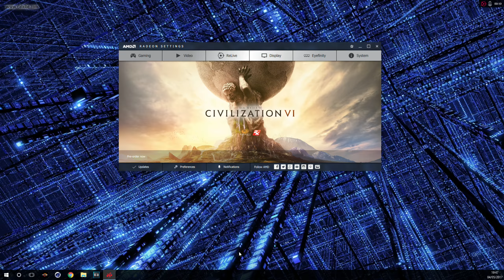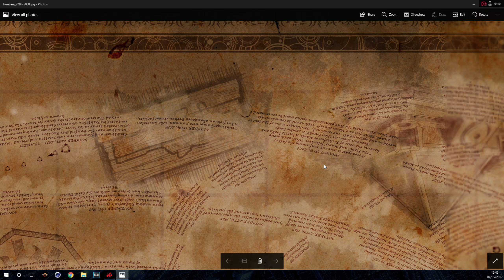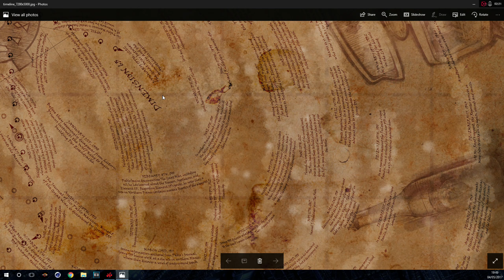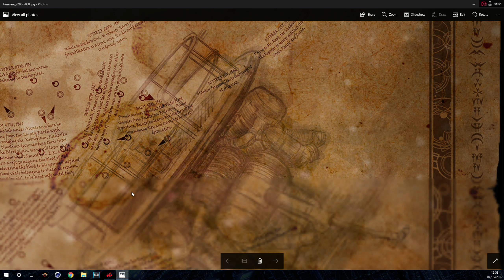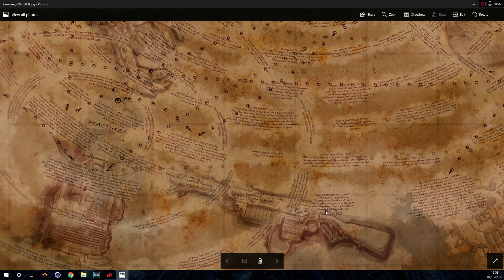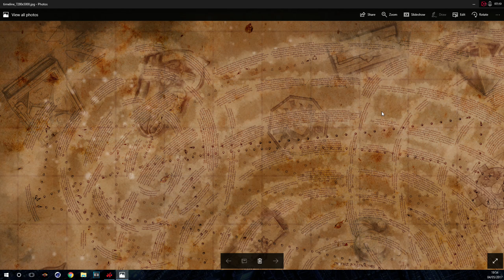Call of duty Zombies full Story line poster a brief look as teased by Jason Blundell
Wow this is amazing 8 new maps and this absolutely amazing
full timeline zombie map from the man himself Jason Blundell.

My channel mainly features Ps4 and PC game-play of multiplayer games, like GTA5, COD BO3, Zombies etc. I am also beginning to do tech reviews and un-boxings. A lot of fun and amusing content on this channel, also there may be a few course words during these times so i do advise a PG rating. I would be appreciative if you could drop a like on my videos and also comment of what you would like to see on the channel in future also make sure to subscribe to help me reach 100,000 SUBSCRIBERS many thankz.